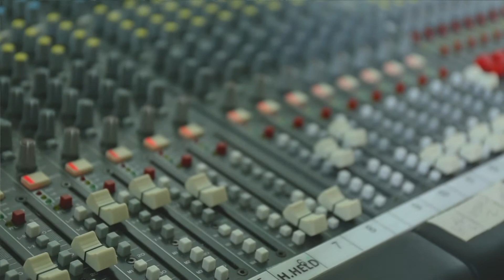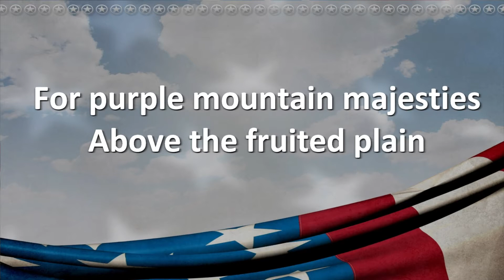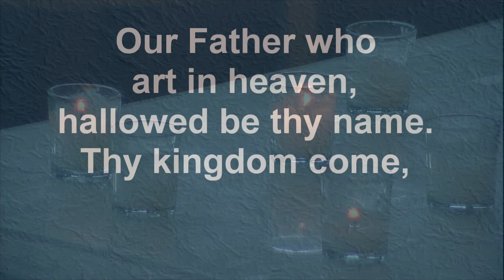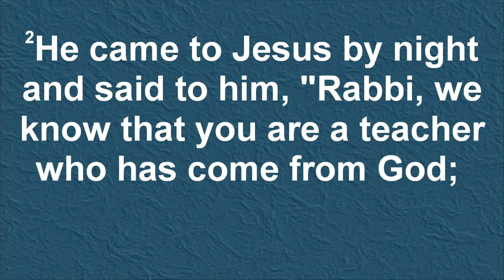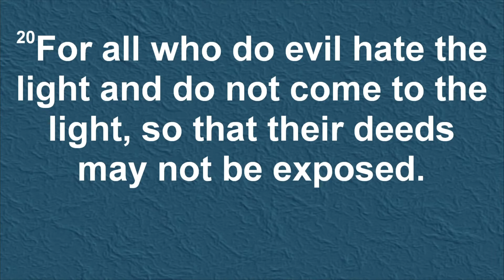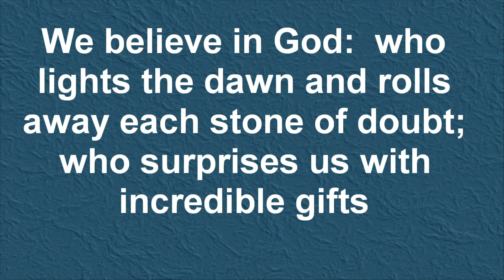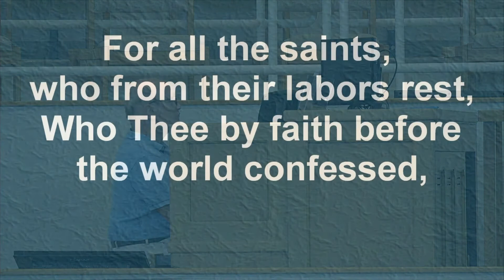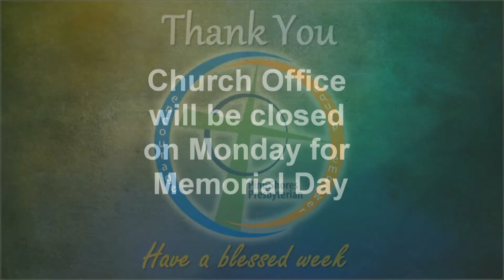Worship May 30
Sunday worship service from Pine Shores Presbyterian Church, Sarasota, Florida.  Sunday, May 30, 2021.